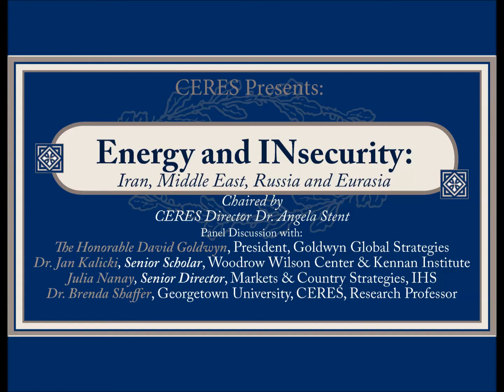Energy and INsecurity: Iran, Middle East, Russia and Eurasia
Chaired by
CERES Director Dr. Angela Stent
Panel Discussion with:
-The Honorable David Goldwyn, President, Goldwyn Global Strategies
-Dr. Jan Kalicki, Senior Scholar, Woodrow Wilson Center and Kennan Institute
-Julia Nanay, Senior Director, Markets & Country Strategies, IHS
-Dr. Brenda Shaffer, Georgetown University, CERES, Research Professor

The event celebrated the publication of Energy and Security: Strategies for a World in Transition  (co-editors Jan Kalicki and David Goldwyn) by Wilson Center Press and Johns Hopkins University Press.

CERES is U.S. Department of Education Title IV National Resource Center